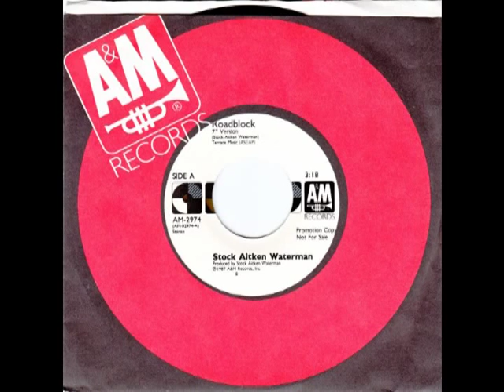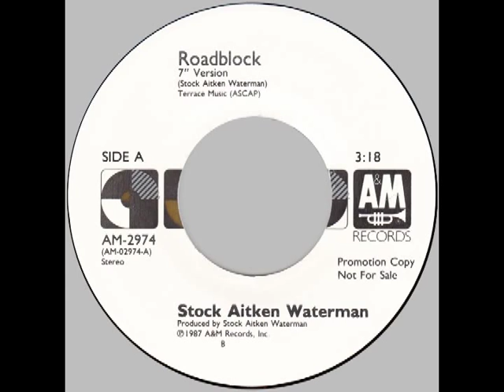Stock Aitken Waterman – “Roadblock” (A&M) 1987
Written and produced by Mike Stock, Matt Aitken, and Pete Waterman.
Mega successful songwriting and production team in the late 80s and early 90s. One of their early successes was Dead Or Alive’s “You Spin Me Round (Like A Record)”, which charted at #1 in the UK and #11 in the US in 1985. Their world wide success continued with artists such as Bananarama, Rick Astley, Kylie Minogue, Jason Donovan and Donna Summer.
“Roadblock” was their first single as recording artists and it charted at #13 in the UK.